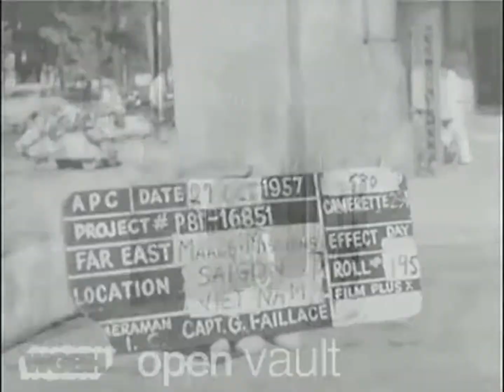Sài Gòn Năm 1957 - Đường Về Hai Thôn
Sài Gòn Thời Đệ Nhứt Năm 1957

ĐẤT NƯỚC VIỆT NAM PHÁT TRIỂN NHẤT VÀO THỜI KỲ NÀO ?

Đó là 9 năm cầm quyền của cố Tổng thống Đệ nhất Việt Nam Cộng Hòa: Ngô Đình Diệm
(1955 – 1963)

– Miếng ăn: Lương thực không bao giờ tăng giá, đặc biệt là gạo rất rẻ, lương thực vận chuyển từ vùng đồng bằng sông Cửu Long ra các tỉnh miền Trung cũng được nhà nước trợ giá và không thay đổi giá cả. Do đó đời sống của đồng bào luôn được no đủ, trong khi ở miền Bắc tình trạng đói kém xảy ra khắp nơi thì miền Nam sống trong ấm no.

– Giáo dục: Chánh quyền Tổng thống Diệm thực hiện giáo dục bắt buộc ai ai cũng phải đến trường để học tập, hoàn toàn miễn phí. Ngoài ra học sinh còn bị ép phải uống sữa và ăn bánh mỳ.

– Y tế: Hàng chục trung tâm Y tế, Bịnh viện điều trị miễn phí cho người dân.

– Ý thức Văn minh: Dưới một chế độ Văn minh, đời sống nhân dân sống ấm no. Tinh thần tự giác và Văn minh của người dân cũng được cải thiện, rất ít khi thấy người dân Saigon xả rác, khặc nhổ bừa bãi, giao thông thì trật tự, ý thức Công cộng rất cao.

– Trực tự An ninh: Sau 9 năm cầm quyền, cố Tổng thống Diệm đã đánh dẹp hết tất cả các nhóm phiến quân, phản loạn khắp miền Nam. Kiểm soát hoàn toàn Quân đội và Cảnh sát, thực hiện các chính sách để cách ly dân với cs. Do đó Trật tự An ninh ở miền Nam rất thanh bình, rất ít khi nghe tiếng bom đạn.

– Tài chính: Với tiềm lực tài nguyên trời phú, cộng thêm vị trí địa lý thuận lợi. Nam Việt Nam phát triển mạnh mẽ về kinh tế dưới thời cố Tổng thống Diệm, tận dụng nguồn viện trợ của Hoa Kỳ và các nưới đồng minh, Tổng thống Diệm đã biến Saigon trở thành Hòn Ngọc Viễn Đông sánh vai ngang với cường Quốc năm Châu.

– Du học và lao động: Dưới thời cố Tổng thống Diệm học sinh các nước như Miên, Lào, Xiêm, Mã lai, Indo được sang Saigon Du học là một niềm Tự hào. Đại sứ quán VNCH ở Đại Hàn, Đài Loan, Philippines luôn đông nghẹt người bản sứ, xếp hàng để xin Visa sang Nam Việt Nam lao động.

– Cuộc sống hằng ngày: Với một nghề lao động bình dân như đạp xích lô, đánh giày thôi cũng đủ để người dân sống an nhàn, thoải mái qua ngày. Sáng thì ăn tô phở bò, trưa thì ăn dĩa cơm tấm, chiều chiều thì nhậu với vài con khô, tối thì ăn tô hũ tiếu gõ. Đời sống người dân thời đó khá thoải mái.

– Trị an Chánh sách: Đa phần người dân đều ủng hộ, và hài lòng với các chánh sách và Trị An của cố Tổng thống Diệm, không hề có tình trạng Chánh quyền lợi dụng quyền lực để cướp hay đàn áp dân lành.

Nhạc PHẩm :
 Đường Về Hai Thôn - Hoàng Oanh Trung Chỉnh

Rước Tình Về Với Quê Hương - Duy Khánh Hương Lan